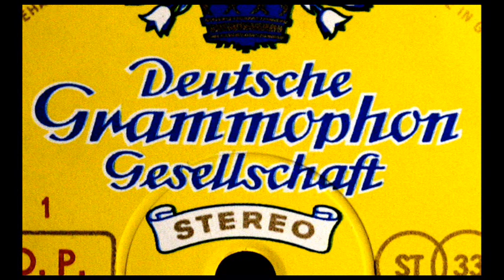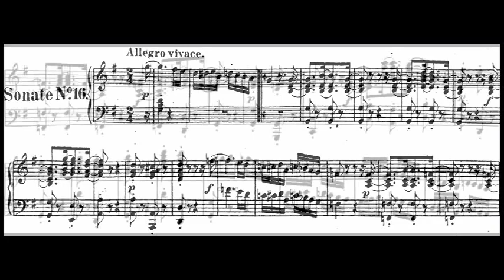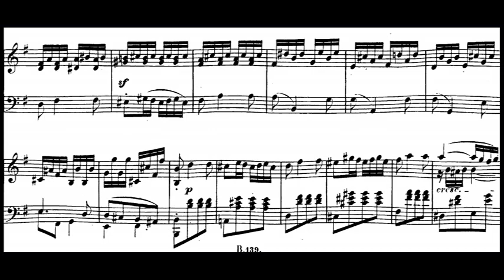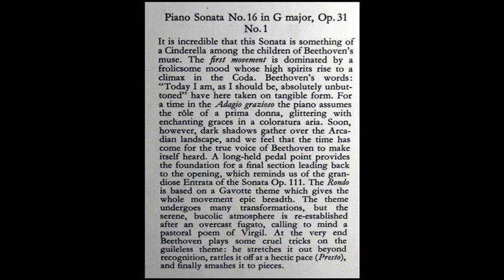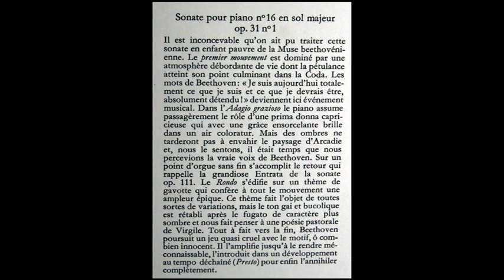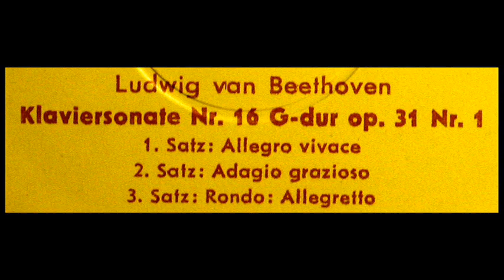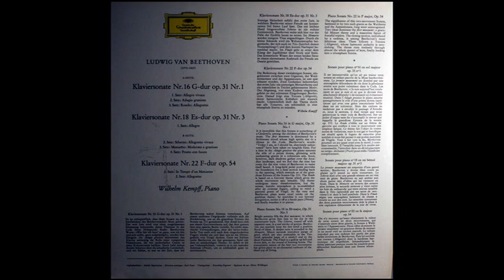Beethoven / W. Kempff, 1962: Piano Sonata No 16 in G major, Op. 31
Digitized from the LP shown above, released in 1965 on the Deutsche Grammophon label.  Wilhelm Walter Friedrich Kempff (25 November 1895 – 23 May 1991) was a German pianist and composer. Although his repertoire included Bach, Mozart, Chopin, Schumann, Liszt and Brahms, Kempff was particularly well known for his interpretations of the music of Ludwig van Beethoven and Franz Schubert. He recorded the complete collection of their piano sonatas. He is considered to have been one of the chief exponents of the Germanic tradition during the 20th century and one of the greatest pianists of all time.

וילהלם קמפף (גרמנית: Wilhelm Kempff‏; 25 בנובמבר 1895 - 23 במאי 1991) היה פסנתרן ומלחין גרמני.

ヴィルヘルム・ケンプ（Wilhelm Kempff, 1895年11月25日 - 1991年5月23日）は、ドイツのピアニスト、オルガニスト、作曲家、教育者。

Вильгельм Кемпф (нем. Wilhelm Kempff, 25 ноября 1895, Йютербог — 23 мая 1991, Позитано) — всемирно известный немецкий пианист и композитор. Один из величайших пианистов XX века.

빌헬름 켐프(독일어: Wilhelm Kempff, 1895년 11월 25일 ~ 1991년 5월 23일)는 독일의 피아니스트이자 작곡가이다.

Wilhelm Kempff (* 25. November 1895 in Jüterbog; † 23. Mai 1991 in Positano, Italien) war ein deutscher Pianist, Organist und Komponist. Er gehörte zu den profiliertesten Pianisten des 20. Jahrhunderts.

Wilhelm Walter Friedrich Kempff (25 de Novembro, 1895 — 23 de Maio, 1991) foi um pianista e compositor alemão.  Especialmente conhecido por suas interpretações de música de Ludwig van Beethoven e Franz Schubert, de quem gravou sonatas completas.

ლუდვიგ ვან ბეთჰოვენი,ルートヴィヒ・ヴァン・ベートーヴェン,路德维希·范·贝多芬,लूट्विश् फ़ान् बेट्होफ़न्,بيتهوفين,Лю́двиг ван Бетхо́вен,לודוויג ואן בטהובן,루트비히 판 베토벤,Λούντβιχ βαν Μπετόβεν,লুডভিগ ফান বেটোফেন